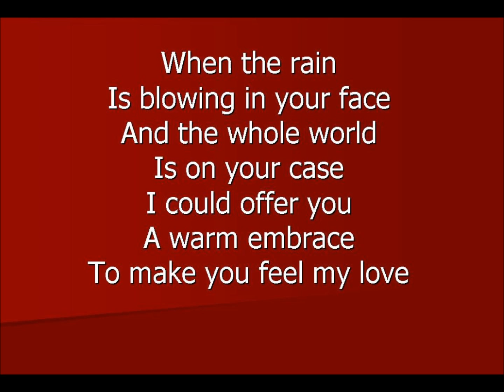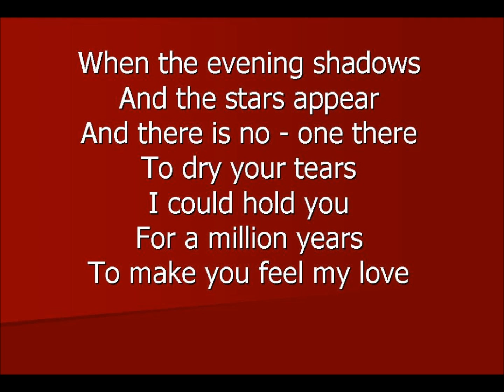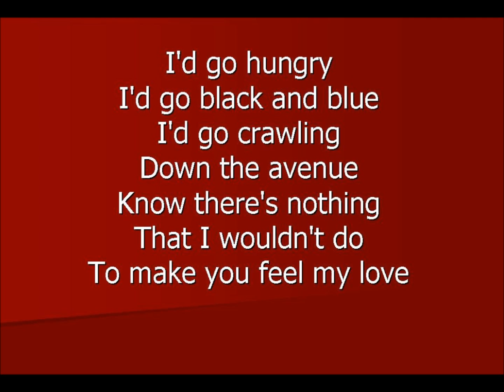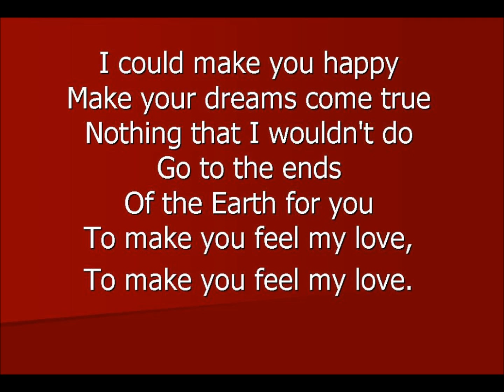Make you feel my love (cover)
My first proper cover! Sorry that the vid's a bit basic, but hopefully the recording gear's paid off (finally!), and I just couldn't resist this song- one of my all-time faves. Well, hope you all like it!